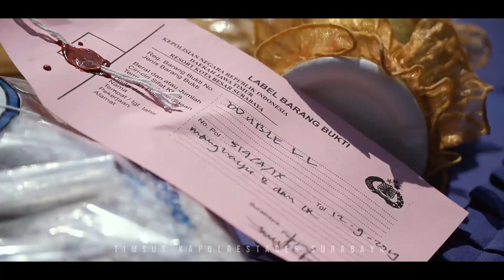POLRESTABES SURABAYA AMANKAN LIMA PELAKU PEREDARAN NARKOB4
Kapolrestabes Surabaya, Kombes Pol Sandi Nugroho melaksanakan press release pengungkapan narkoba oleh Satreskoba Polrestabes Surabaya, Rabu (25/9/2019)
Lima pelaku berhasil diamankan dengan berbagai macam barang bukti.